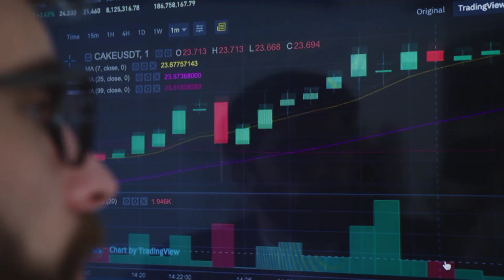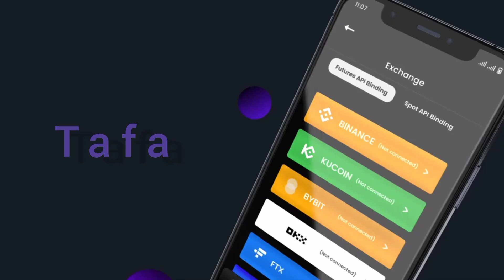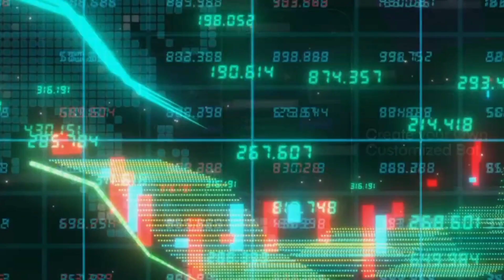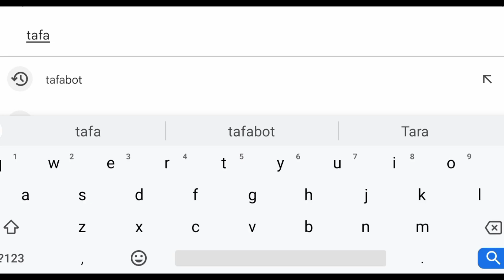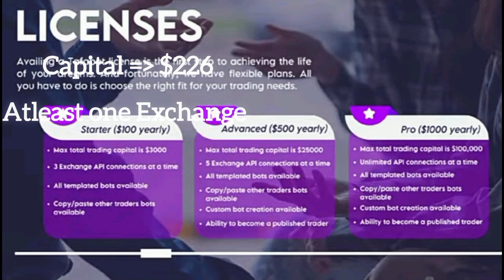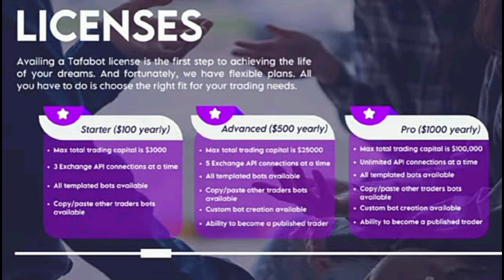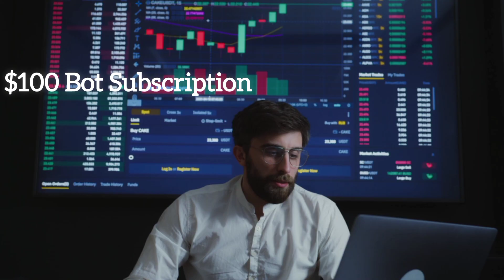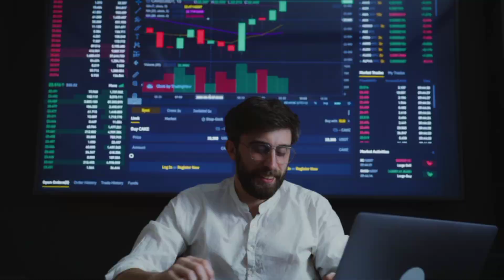Best Crypto Trading Tool. ($100 daily is possible!!!)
Welcome back great people to the great community, Smart Hustle. Before proceeding, please use just few seconds of your time to subscribe to the channel and turn on the bell button in order to be notified when ever I upload new videos.

In this video I shall be showing you guys a very powerful highly intelligent tool AI tool 'tafabot' which can be used to make profits on the crypto market no matter the direction of the coin or market conditions.

Now, make sure to watch the video to the very end and do not skip any part of the video as each part carries important information you won't afford to loose!

However below are my other videos you may find interesting:

No More Liquidation!!! (Make More Profits Trading!)

Hack Sportybet (secret revealed)

is tafabot scam?
trading bots,
Smart Hustle YT,

Thanks!!
Smart Hustle YT loves you guys!!!